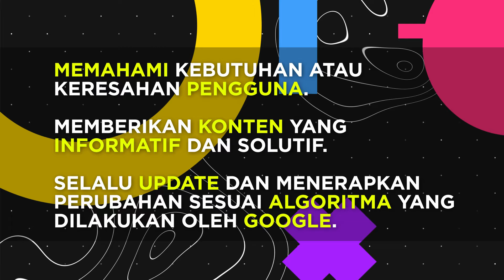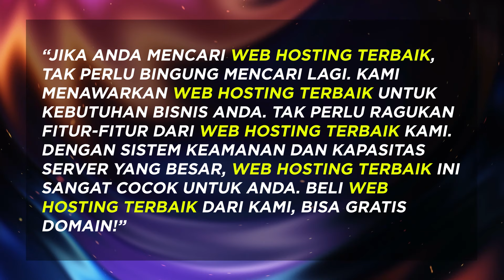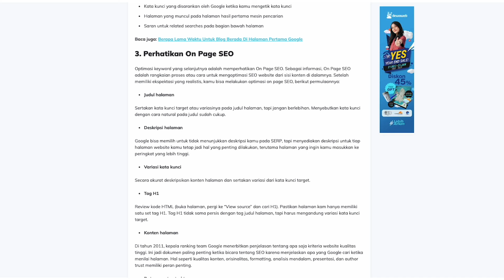Dapetin Rank 1 Google Search Dengan Cara Ini!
Hi sahabat dewaweb! Dalam dunia digital marketing, ketika kamu mampu menciptakan dan mendistribusikan konten yang bernilai, relevan, serta konsisten bagi pembaca, kamu bisa membuat website yang kamu kelola menjadi sukses. Nah, untuk mengoptimalkan konten pada website, kamu perlu melakukan optimasi konten sesuai dengan syarat dan ketentuan dari SEO. Gimana sih cara melakukan optimasi konten sesuai (SEO) untuk meningkatkan traffic web? Tonton videonya sampai habis, ya!